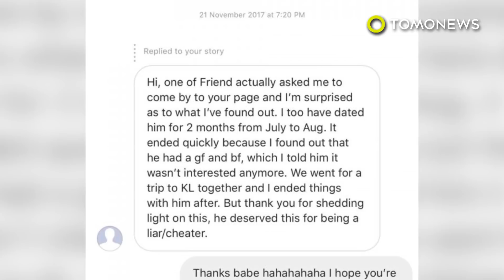Playboy kencani tidak hanya beberapa wanita tapi juga pria! - TomoNews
SINGAPURA — Chloe Teo telah ditipu habis-habisan oleh pria bernama Ashry Owyong Min yang telah beberapa bulan menjalin hubungan dengannya. Kisah pasangan ini akan membuat kalain tercengang.